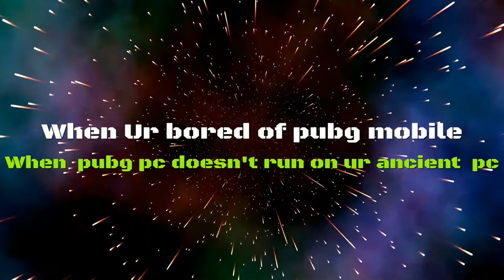Chol kheli Realm Royale [Lets play Realm Royale !!] | Gameplay | Bengali Commentary